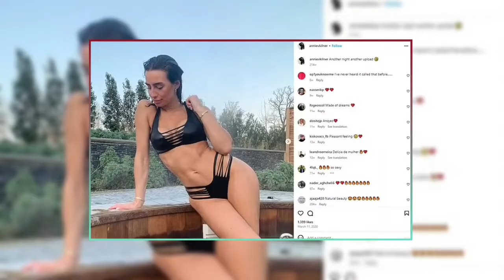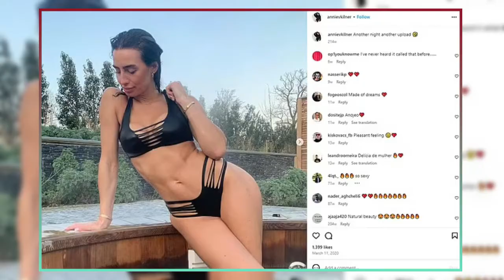"Annie Walker vs. Lauryn Goodman: Wag War Escalates!"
Witness the latest chapter in the saga of Annie Walker and Kyle Walker as their turbulent story unfolds. Annie, the steadfast wife of Manchester City's star player, makes a poignant appearance at the Etihad stadium amidst rumors of strife in their relationship. Meanwhile, a new feud brews with Walker's ex-mistress Lauryn Goodman. Dive deep into the complexities of this Wag War, filled with drama, apologies, and legal battles.